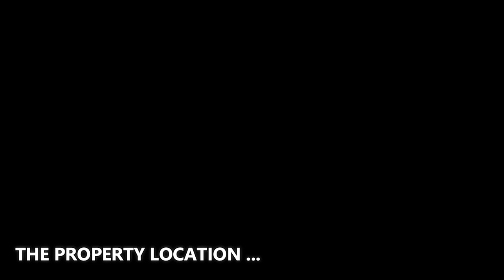$225,000 A Month to Experience Ocean Front Living at its finest in this Estate in Golden Beach, FL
❤️ It is a great honor and pride to be accompanied with Diane Lieberman (Phone: & Jill Meyerson Barzilay (Phone: to present this amazing property. Please contact the Agents for further information.

✔️ ABOUT THE PROPERTY :
** Price : $225,000/m
** Beds : 6
** Baths : 10
** Living : 15,592 SF
** Lot size : 0.89 acres
** Built : 2002
** Description : A rare opportunity to experience ocean front living at its finest. 150 feet of ocean with 6 en-suite bedrooms, and a fully equipped apartment. The open floor plan has direct ocean views. Travertine floors throughout the first level, formal dining room with maple paneling, movie theater, elevator, help quarters, finished basement, gym, and 2 large storage rooms. Gorgeous kitchen with island, breakfast nook, marble countertops and top of the line appliances, La Cornue stove, Double Sub-Zero refrigerators, 4 Wolf ovens, 2 dishwashers and a wine refrigerator. Expansive primary suite with fireplace, 2 walk in closets, and a large balcony. Berber carpets and oak floors in the bedrooms. Pool with hot tub, cabana, dining terrace and summer kitchen. Offered fully furnished. One-year lease minimum.

✔️ ABOUT THE AGENTS :
1) Diane Lieberman: